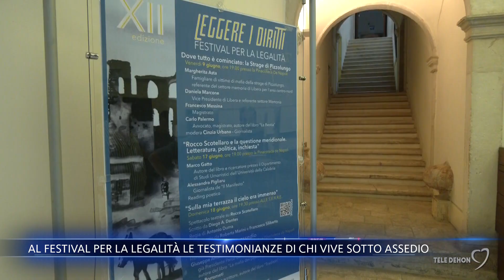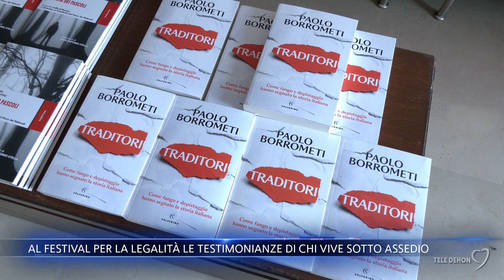al festival per la legalità le testimonianze di chi vive sotto assedio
Una parola composta da cinque lettere che può diventare una condanna. Una parola con cui qualcuno è costretto a convivere avendo imparato a non farsi sopraffare. La paura è umana ma lo è anche il coraggio e qui, a Terlizzi - nel Barese, in occasione del festival per la legalità ne ha dato dimostrazione chi, mostrando la propria vita, vive scortato per le minacce della mafia. La criminalità organizzata è entrata nelle loro esistenze, ha provato a sfregiarle, oltraggiarle senza riuscirsi perché persone perbene e convinte che affrontare a muso duro quella paura era la soluzione per accettarla.Int. Paolo Borrometi, giornalista e scrittoreVivere senza abbassare la guardia, seguendo le proprie scelte, le stesse che la criminalità ha provato a rovinare, diventa missione, testimonianza.Int. Giuseppe Antoci, ex presidente parco dei Nebrodi